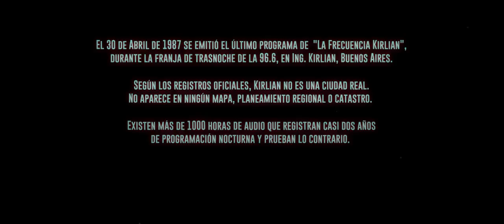"La Frecuencia Kirlian" Trailer Oficial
"La Frecuencia Kirlian" es una serie animada y trimestral de terror fantástico, producida por el Instituto y Archivo Radiofónico Kirlian para Tangram Cine.